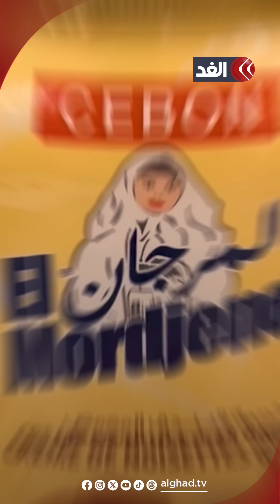شيكولاتة المرجان.. منتج جزائري «اكتسح الأسواق» فحظرته القوانين الأوروبية